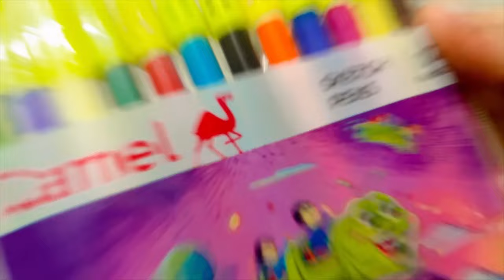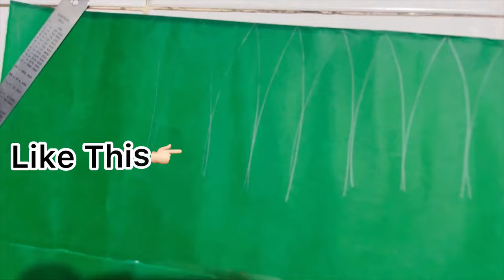Vegetable Carrot Fancy Dress Compitition For Kids | How To Make Carrot Vegetable Fancy Dress ForKids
Vegetable Fancy Dress Compitition For Kids | How To Make Carrot Vegetable Fancy Dress Ideas |

Hello frndz
Assalamualaikum

fancy dress competition ideas for kids